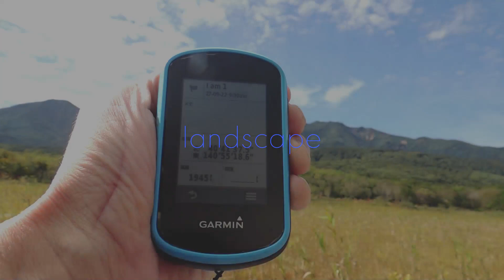【KOKONIIRU・青森】KOKONIIRU ch. var.1.00 Description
KOKONIIRU ch. var.1.00 Description

nature
mountains
native plants
spiritual place
animals/ insect
landscape
shrine
sightseeing
four seasons

12/Jan/2023

BGM
HIRAHIRA

Amazonアソシエイトに登録しています
✅Garmin etrex Touch 25
✅GARMIN(ガーミン) ハンディGPS eTrex Touch 25J カラー液晶 132518
✅GARMIN(ガーミン) ハンディGPS eTrex Touch 35J カラー液晶 132519

【関連動画】

▼【KOKONIIRU】雪との暮らしが始まる　今季最強寒波の朝　新しいスノーダンプを買う（KOKONIIRU：青森#32）
▼【KOKONIIRU】40°47`31.4,140°16`25.4にいる　誰も知らない日本三大湿原　走る　この動画に隠れているもの　あなたは見つけられる！？
▼【KOKONIIRU】40°58`47.3,140°18`57.7　にいる　海を観に行けない人のために（イタリア人も海が好き？）（KOKONIIRU：青森#19）
▼【KOKONIIRU】40°30`38.8,140°52`51.0　にいる　初めて登ってみた（御鼻部山展望台）　最後のトンボが可愛い　（KOKONIIRU：青森#3）
▼【KOKONIIRU】亡き知人の供養に行ってきた　それは今も生きているか？　（ホンシメジ・本占地：Lyophyllum shimeji）
▼【KOKONIIRU】40°33`58.9,140°17`37.7　にいる　岩木山ベストショット東西南北を探す#1　山頂が見えそうで見えない(Mt.Iwaki#2)（KOKONIIRU：青森#24）
▼【KOKONIIRU】40°39`07.8,140°49`55.5にいる　雪景色の八甲田を走る　城ヶ倉大橋付近→酸ヶ湯温泉→八甲田ホテル→城ヶ倉大橋　（KOKONIIRU：青森#12）
▼【KOKONIIRU】冬の花見　過去の写真に癒された　来年は明るい桜を楽しみたい（KOKONIIRU：青森#34）